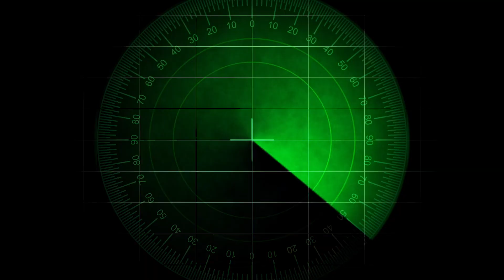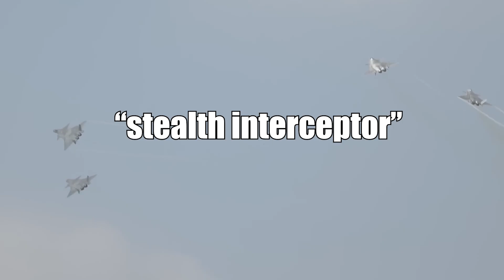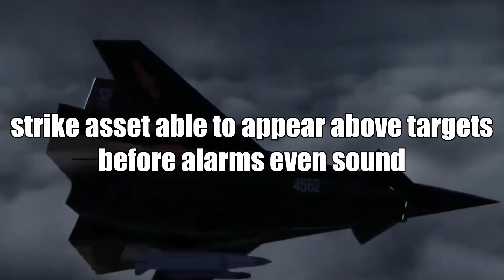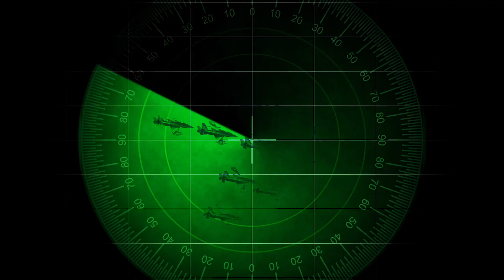China’s NEW Hypersonic Jet Defies The Laws of Physics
There are moments in military aviation when a nation doesn’t just upgrade its fleet — it jumps decades ahead in a single leap. And right now, China is doing exactly that. Quietly, without the theatrical announcements you usually see from global superpowers, China has built a collection of hypersonic jets so advanced, so specialized, and so strategically disruptive… that they are reshaping the balance of power above the clouds.
Imagine a stealth fighter designed to intercept threats before radar even knows it’s there.
A naval jet built for electromagnetic catapults that launch aircraft with the violence of a thunderbolt.
A drone so futuristic it looks like it belongs in a video game — angular, dark, and built for autonomous deep-strike missions.
And a megadrone so massive it can deploy an entire swarm mid-flight like a mother ship releasing digital predators.
These aren’t prototypes.
These aren’t CGI concepts.
These are operational machines, each engineered with a purpose: control the skies, dominate the seas, and extend China’s reach far beyond its borders.
In this video, we’re diving into the 6 most advanced Hypersonic Jets China has ever created.